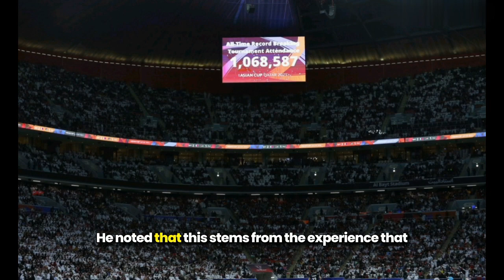"Over 1 million fans" - AFC Asian Cup 2023 in Qatar breaks all-time attendance record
Video/Image Present- From Instagram, twitter, google

The 2023 AFC Asian Cup, currently hosted by Qatar, witnessed record-breaking attendance, making it one of the most engaging editions in the tournament's history, while Arab teams, Qatar and Jordan, are waiting for the support of their fans in the semi-finals to continue their aspirations and reach the final on Feb. 10.
Sports pundit and former Kuwaiti national team player Jasem Al-Huwaidi praised Qatar's excellent organization of the 2023 AFC Asian Cup and its meticulous planning in various aspects. He noted that this stems from the experience that Qatar gained from hosting the 2022 FIFA World Cup Qatar.
Al-Huwaidi added, in an interview with the Saudi SSC channel, that the impressive and notable aspect of Qatar's hosting of the AFC Asian football championship is the significant attendance in the tournament's matches, despite the absence of some strong matchups, which reflects Qatar's success in hosting the event.
He pointed out that Qatar's use of the same visual effects and music for players entrance that were used during its hosting of the World Cup kept all those watching the tournament matches in the same World Cup atmosphere.
In the same context, Abu Dhabi Sports channel continued to highlight the historical and entertainment landmarks of Doha, through its program "Doha Asia." The program explored the streets and shops of Msheireb, located in Downtown Doha, describing it as an integrated smart city that blends authenticity with modernity.
The report mentioned that visitors may find it challenging to choose where to go, as Doha is rich in wonderful places that captivate its visitors. Msheireb is a sustainable and integrated smart city, where even garbage containers operate using smart technology, along with smart elevators. The city also offers a free tram service that takes visitors around the entire city in 18 minutes.

In an interview during the "Doha Asia" program, Sudanese journalist Al-Hajj Al-Sayyid Abu Warqa said that the journalist's sense led him to travel to Doha to keep up with the events of the Asian Cup, adding that the world as a whole has not had enough of the 2022 World Cup yet, so they gathered in Doha to relive some moments of the wonderful World Cup.
Abu Warqa added that Qatar has amazed the world with the 2022 World Cup and continues to delight everyone with major sports events, noting that what Qatar is doing exceeds imagination, as it presents a bright and vibrant image of the Arab world.